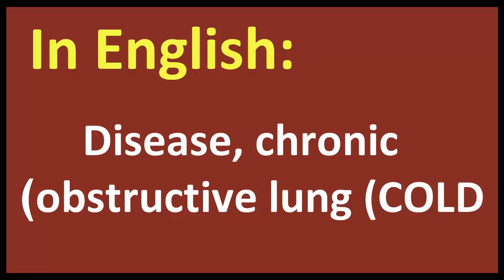Disease, chronic obstructive lung COLD arabic MEANING